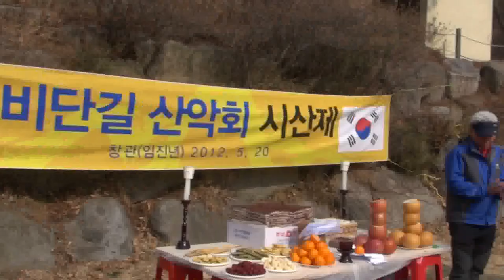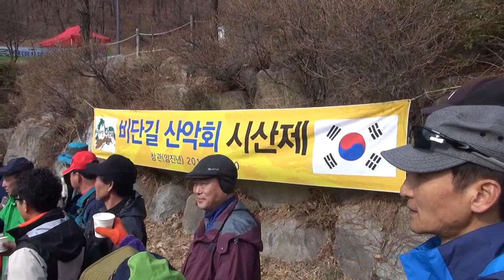음복 및 시식_비단길 산악회 시산제-강화마니산_영상감독 이상웅-2015.03.15. 00056